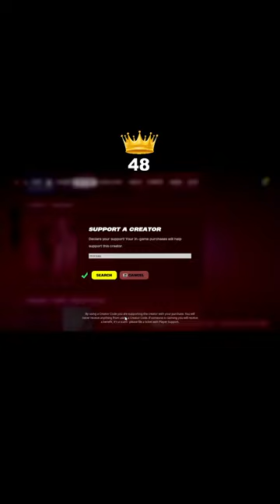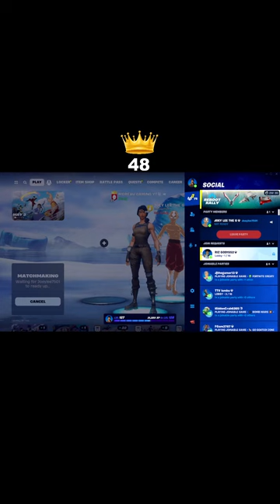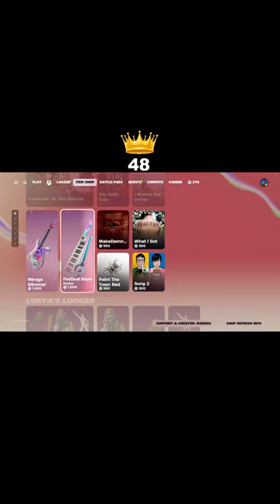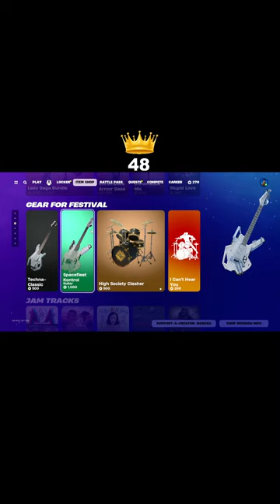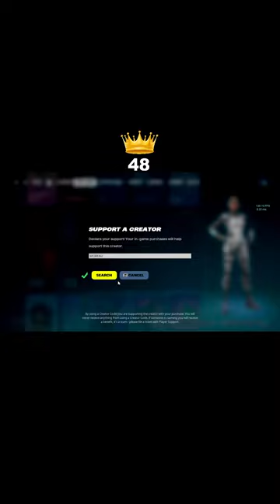🔴1 SUB = 1 SWEAR🔴MIX UP MONDAY CUP with JOEY! | CHAPTER 5 SEASON 2🔴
Today I will be streaming CUSTOM GAMES with VIEWERS. I will be giving away VBUCKS @ 100 LIKES on todays stream, so make sure to like the stream. Vbucks can be used for the Battle Pass with this Giveaway. Thanks in advance. Next Goal is 10K, then after that is 25K! Lets DO THIS!

💲AVAILABLE 💲
-Super Chats
-Super Thanks
-Gifted Memberships

Chess YouTube
Youtube Cash Cow
Ice Spice
TikTok Compilation
YouTube Short
PBD Podcast
LoFi Music
Ms. Rachel